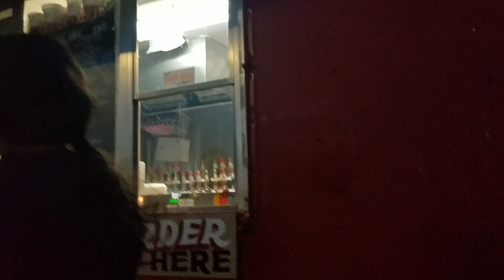abejas girls soccer club